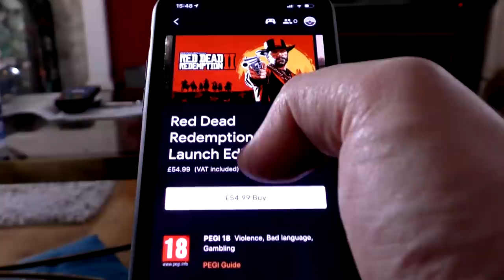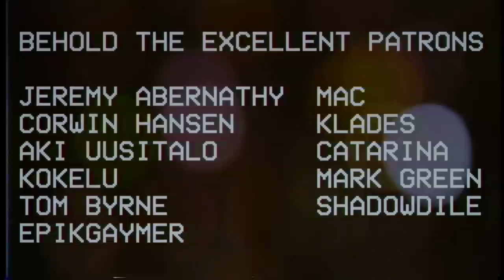The True Potential of Google Stadia | Ashens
Play when you want, where you want! (As long as you have an incredibly stable internet connection with no data cap.)

This is an odd beast isn't it? It's like Google have no interest in making it a competitive gaming service, they're just chasing the technology. And ultimately chasing data of course.
(Also... They introduce this as "Games without a console" but I still had to spend £119 on a special Chromecast and controller before they'd let me have an account.)